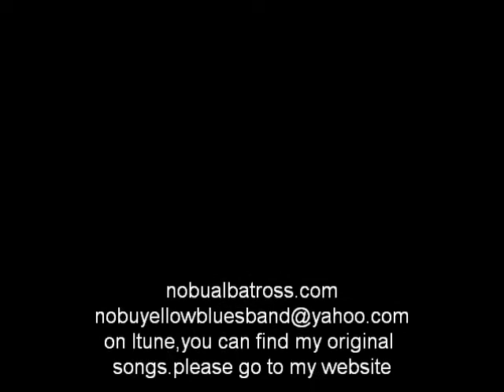blumenco jam.(versatile style 2,blumenco,Swing,ska,reggae)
original songs on Itunes

i love carribian music!

my other styles

my classical guitar style,;Solorchestra'which means Solo-Orchestra